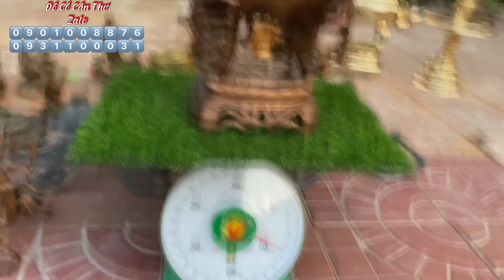🔴🔴Đồ Cổ _ Đồ Xưa _ Đồ Đồng Xưa _ Đồ Siu Tầm. Ngày 15/5/2022.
Giao lưu đồ cũ đồ xưa đồ siu tầm
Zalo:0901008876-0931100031